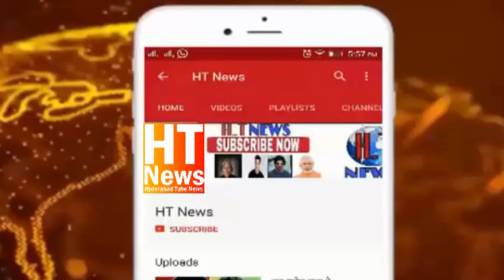she team arrested a person by eveteasing on road in hyderabad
One person name kancha mallesh belonging too boduppal arrested by hyd she team, when doing misbehaving with known girl in bus stop